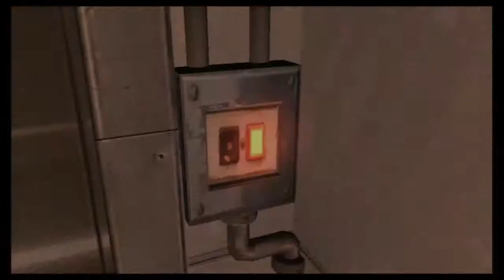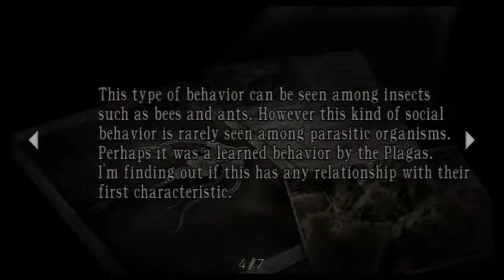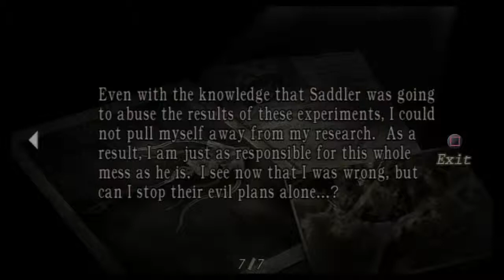let's play Resident Evil 4 Part 65: Dat Hallway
Also 2 freaken pages